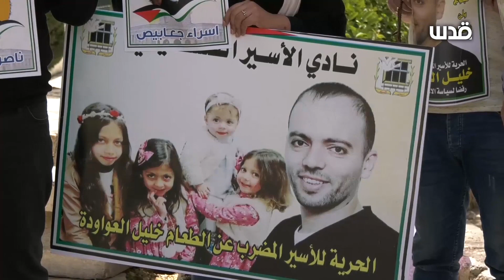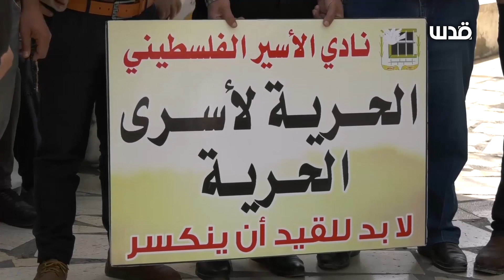وقفة تضامنية في الخليل، دعمًا للأسرى الإداريين والمضربين عن الطعام في سجون الاحتلال